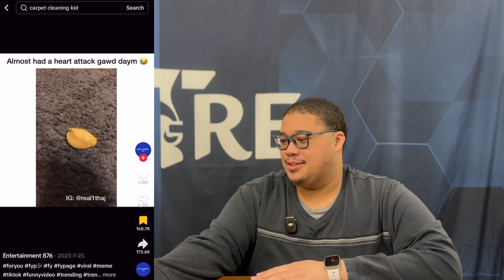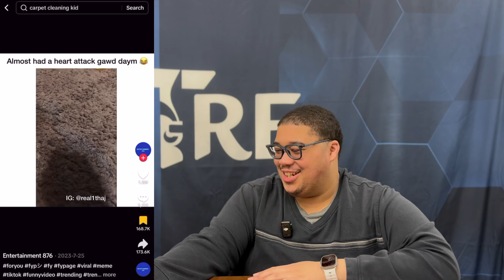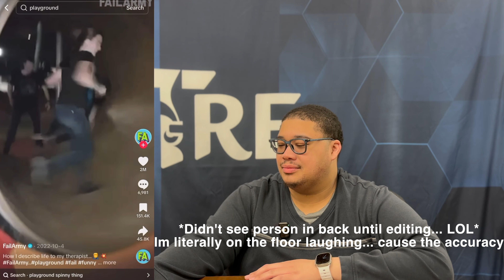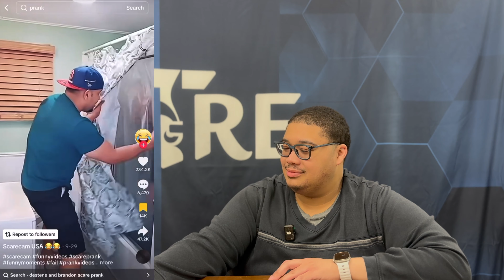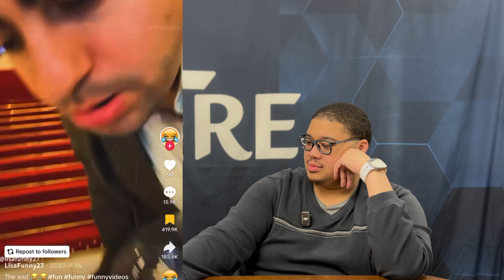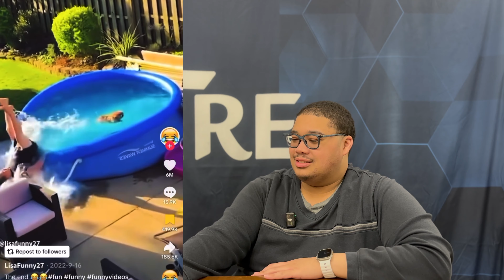TRY NOT TO LAUGH CHALLENGE! (PART 2)